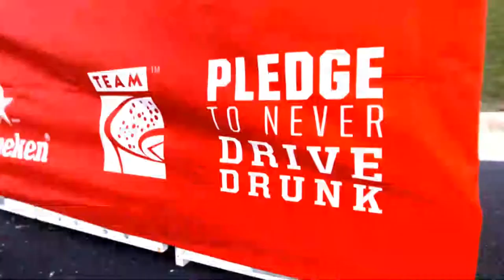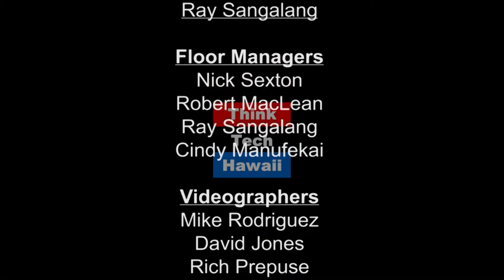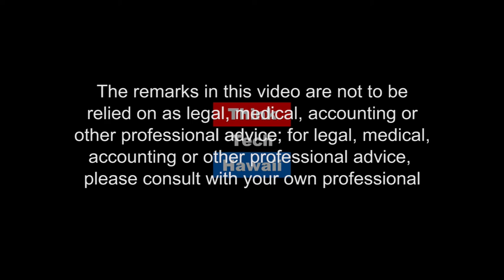Democracy Driven By The People, For The People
Guest Josh Frost and Host Bea Cantelmo examine the current structure of democracy in the state of Hawaii, and invite viewers to learn about Pono Hawaii Initiative, a 501c4 non profit organization created to ensure a thriving environmental, social and economic justice  in the state of Hawaii. PHI's mission is devoted to empower and support people driven leadership for quality public policy and political engagement in the state of Hawaii.   PHI is the political support sister orgsnization of Hawaii Alliance for Progressive Action. Both organizations were funded by Gary Hooser